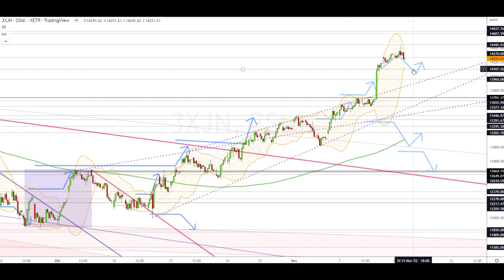Dax Analyse 15.11.2022